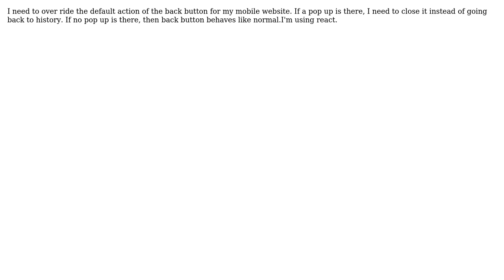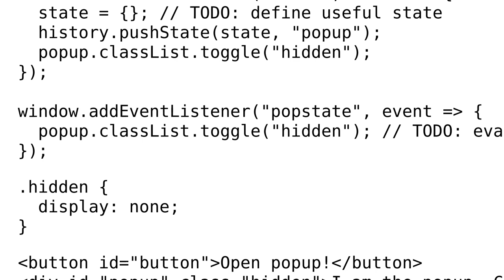How to disable or override the back button using javascript?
With thanks & praise to God, and with thanks to the many people who have made this project possible! | Content (except music & images) licensed under CC BY-SA | Music | Images & others | With thanks to user Midhun Murali user le_m and the Stack Exchange Network Trademarks are property of their respective owners. You are responsible for your own actions.